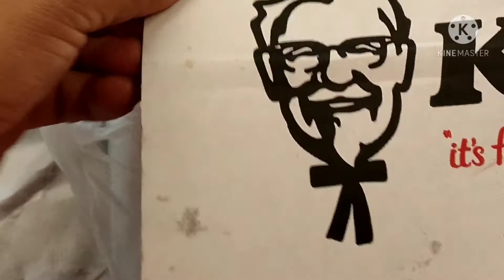MUKBANG EATING KFC|han je tv|short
BUHAY OFW
MUKBANG KFC
HAN JE TV

GRABI!🤪🤪🤪 MASUKA SUKA AQ S BUSOG..🤣🤣🤣🤣🤣KUNG NPANCN NYU WAALA AQ DRINKS...PAHULI KO SYA...ND KO MAUUBOS YUNG FOOD HAHAHA 😂😂😂
SALAMAT PO SA MGA NG SUBSCRIBE SA AKING CHANNEL SALAMAT PO...SA MGA ND P NGSSUBSCRIBE NA PO KAYO...😅😅😅 LAGE PO TAYO BBYAHE LINGGO LINGGO HAHAHA... LINGGO LNG TLAGA FREE TIME NAMIN MGA OFW...

MORE HAPPIER NA MG SHARE SA INYU NG MGA HAPPENING NMIN..SLAAMAAT PO 😘😘😘

MUKBANG KFC
HAN JE TV